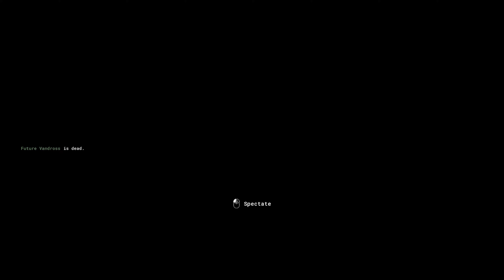The Outlast Trials CANCEL THE AUTOPSY!